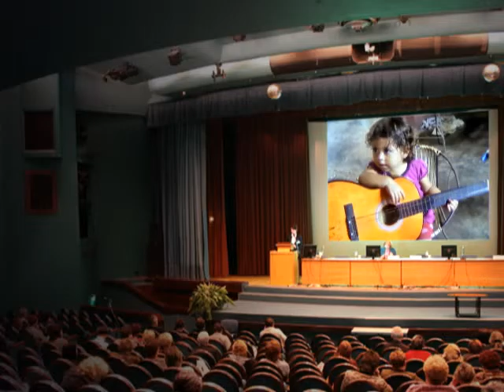mi estrella brillara regina octubre-2016